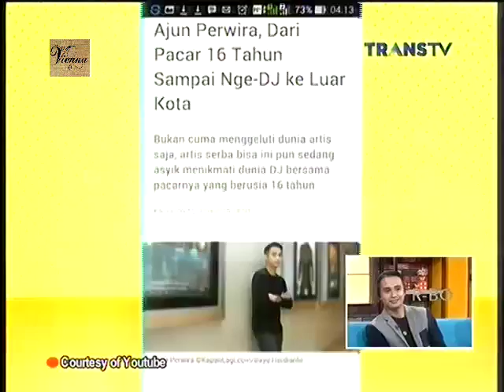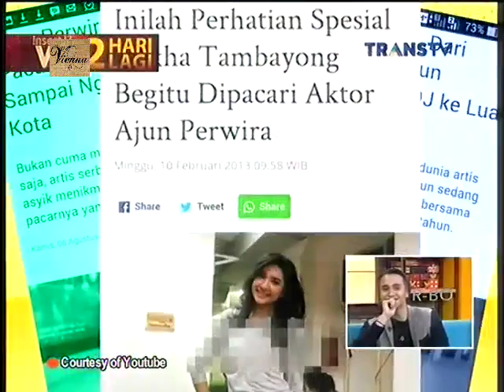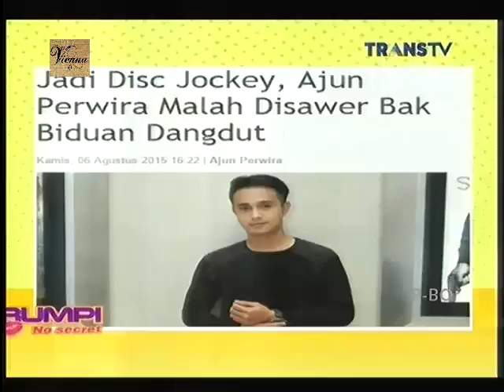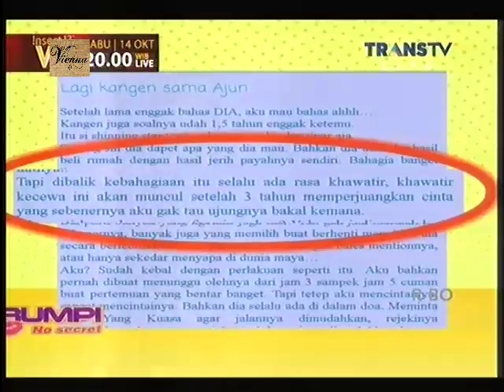Rumpi No Secret 12 Oktober 2015 Part 4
Rumpi No Secret 12 Oktober 2015

Bintang Tamu :
 - Irish Bella
 - Ajun Perwira